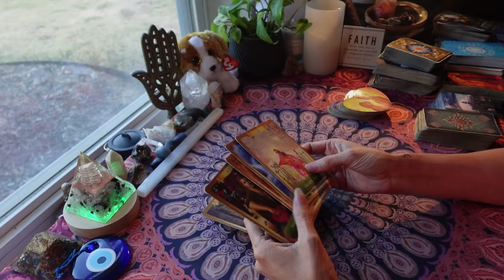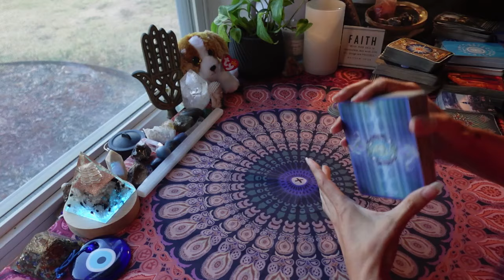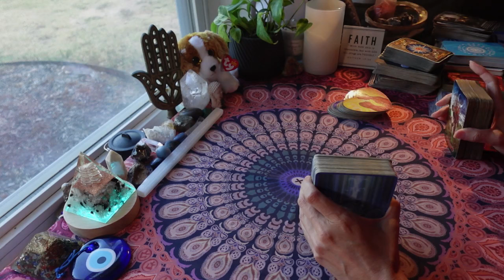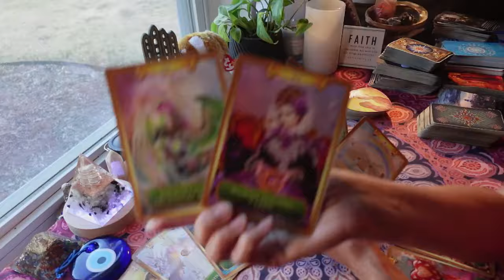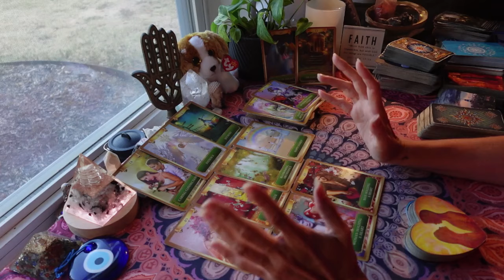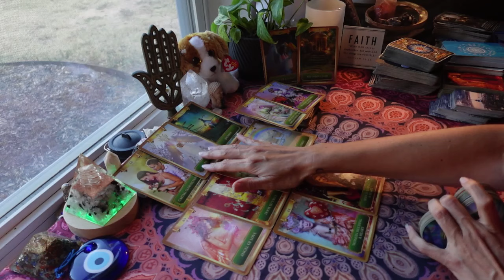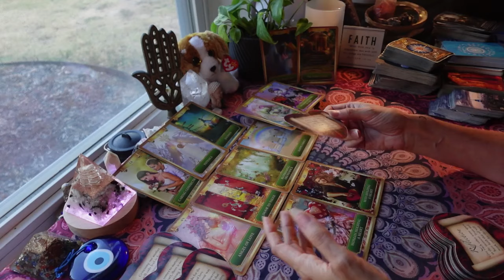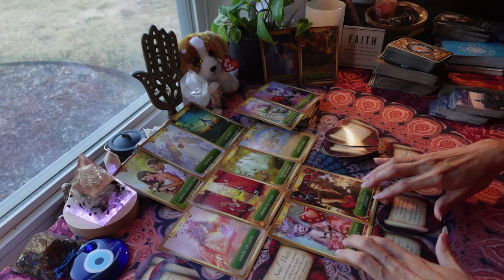AQUARIUS: U ARE MANIFESTING MIRACLES, WOW! I'M SO GLAD I DID THIS READING. UR DREAM LIFE, 🤩 WOWZERS!